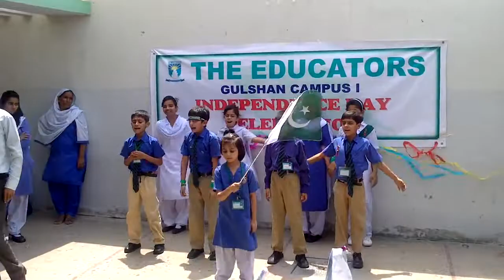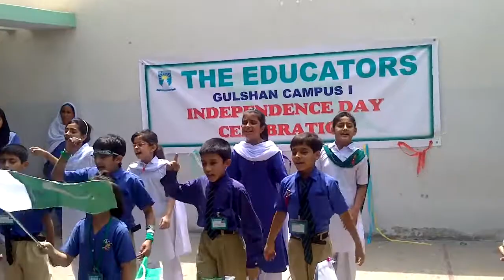Jazba e Junoon 2012